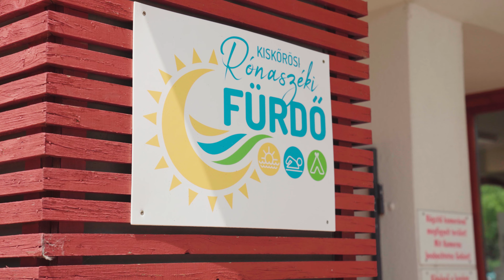Magyarország szépe 2024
Bács- Kiskunnak immáron pecsétes papírja van arról, hogy itt élnek a legszebb nők. A Miss World Hungary Magyarország Szépe verseny döntőjébe három vármegyebéli hölgy- Katzenbach Andrea, Csipak Zsuzsanna és Geiger Zsanett- jutott be, előbbi pedig meg is nyerve a versenyt.